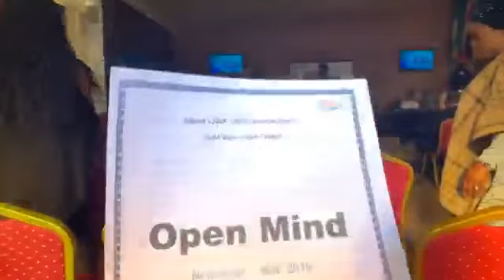Solid rock light chapel every Sunday 11am to 1pm everyone welcome